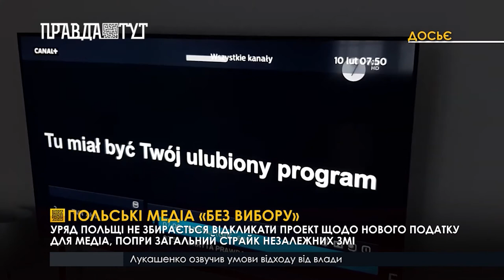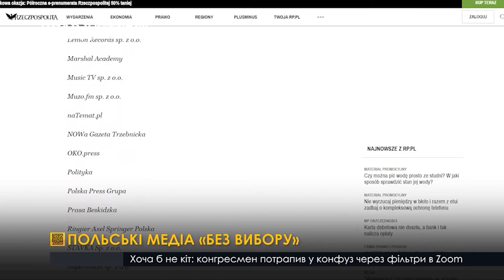Дочекалися!!! Дистанційна робота.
00:00 - Тонкий лід - не забавка
Через погодні умови існує велика небезпека провалу під кригу. Рятувальник ДСНС  пояснює як правильно поводитись на льоду

02:51 - Дистанційна робота - законна
Народні депутати України узаконили дистанційну роботу та гнучкий режим, а також модернізували надомну працю

07:34 - Польські медіа «без вибору»+
Уряд Польщі не збирається відкликати проект щодо нового податку для медіа, попри загальний страйк незалежних ЗМІ

10:09 - Тіло під мостом
У Харкові пошукова група виявила під мостом на Олексіївському житловому масиві тіло підлітка, який зник безвісти за два дні до цього